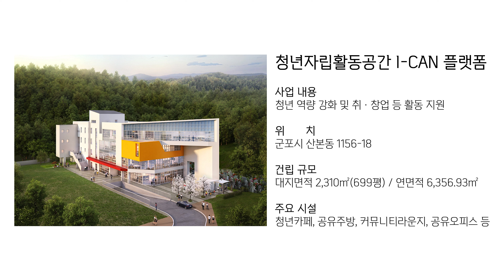청춘이란? 대학생들에게 물었습니다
군포시 가장 많은 청춘들이 모인 곳,
한세대학교에 명사로 초청을 받아
3월 21일 오전/오후 두 번, 강단에 올랐습니다.

이상과 열정이 있는 청춘들을 지원하기 위해,
군포시가 I-CAN 플랫폼을 준비하고 있습니다.

청춘을 보내고 있는 여러분, 응원합니다 🦋

※ I-CAN 플랫폼이란?
2018년 경기도 정책공모
'새로운경기 정책공모 2018, 경기 First' 선정에 따라 추진중인
청년들의 역량과 자립능력 향상을 위한
문화 활성화 지원 플랫폼 공간